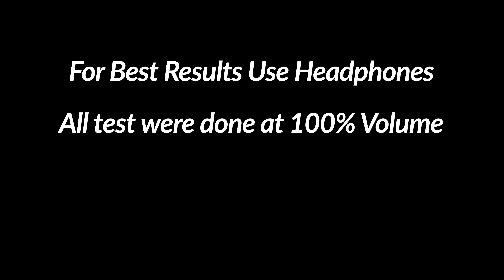Apple HomePod Mini Vs Amazon Echo: Sound Comparison Test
This is the REAL sound test between Amazon Echo (4th Generation) and HomePod Mini! Find out which speaker did it better.

Test 1:
Track: The Fat Rat - Mayday

Test 2:
Track: Mary Sweet & Jade Key - Ransom (feat. Mary Sweet)

Test 3:
Track: Apollo & Estevan - Lost in Ecstasy

Time Stamp:
0:00 Intro
01:12 Sound Test 1
02:42 Sound Test 2
04:13 Sound Test 3
05:43 Post Test Review